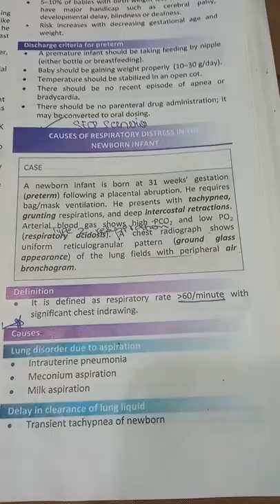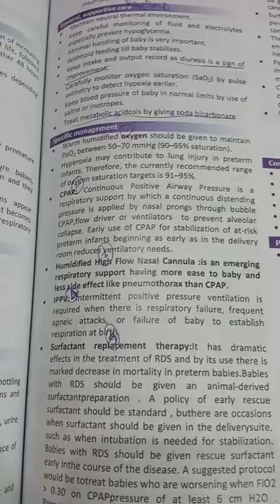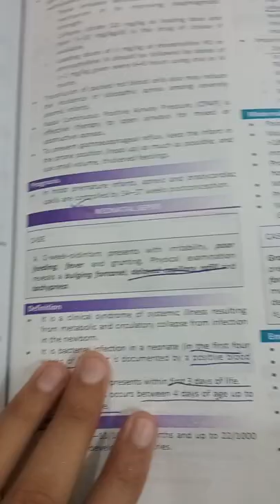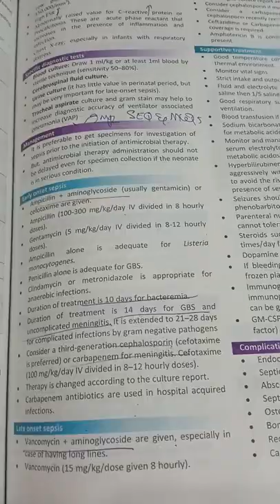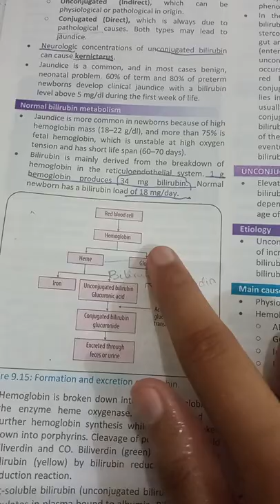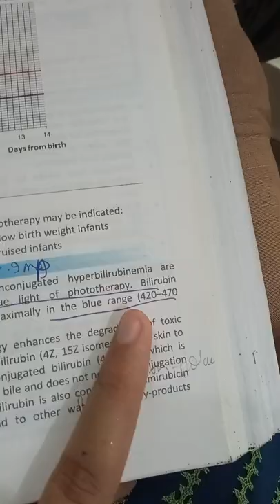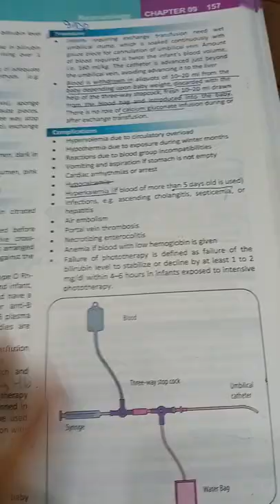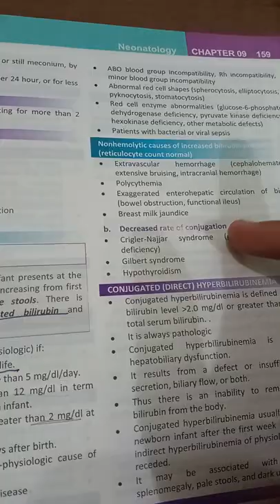Neonatology | Part 3 | Pervaiz Akbar